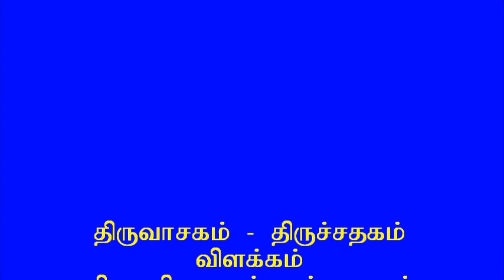Thiruvasagam Thiruchathakam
Mrs Balam Lakshmanan introduces Thiruvasagam and explains few Thiruchathagam songs by Manicavasagar at a monthly Thrumurai Muttothal session, organised by World Saiva Council (Australia Branch). This was recorded on 1st July 2012.